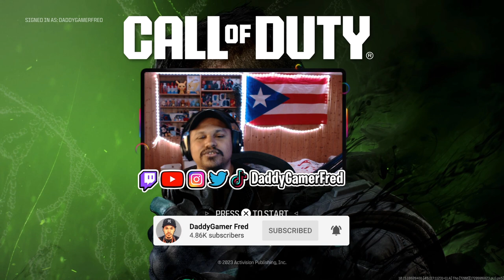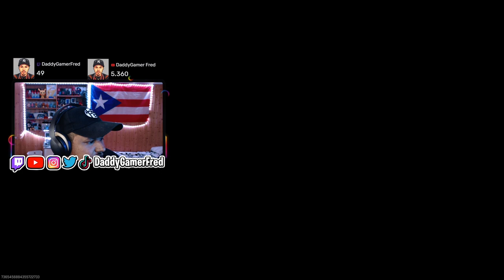AGAIN! A NEW BUG RUINING CALL OF DUTY: WARZONE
Follow Daddy Gamer Fred
◉ YouTube Member: ​
◉Nintendo Switch Friend Code : SW- 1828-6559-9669
◉PSN : DaddyGamerFred
◉Pokèmon G0 Trainer Code : 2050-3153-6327